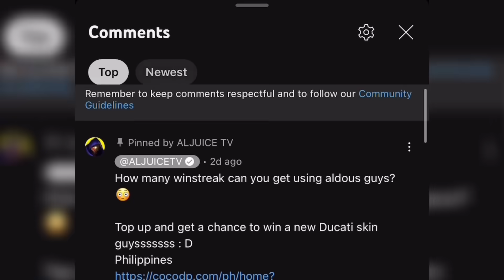ALDOUS 650 STACK 1 HIT DELETE!!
Big diamonds bonus and discount! recharge here!

Beware of Scammers guys, I will never ask for money.

Always check my name with a check (Verified), If someone tells that you win something please ignore. Thanks guyssss

✉️ Whatsapp • ALJUICE
✉️ Telegram • ALJUICE MLBB